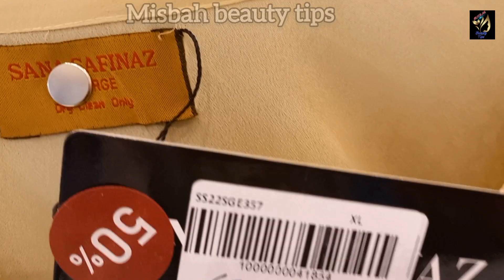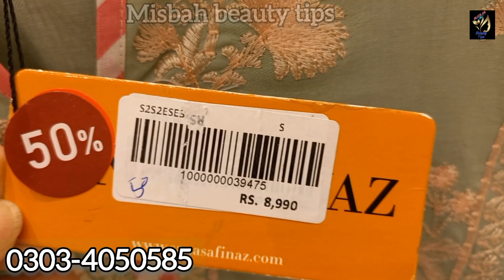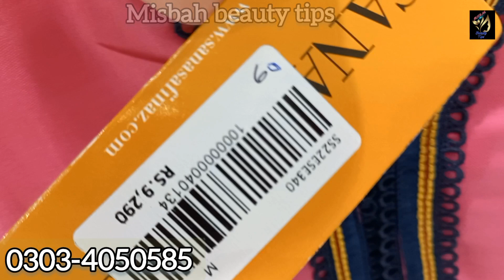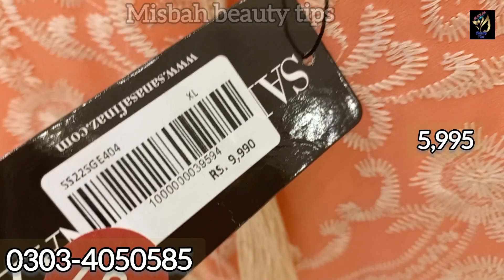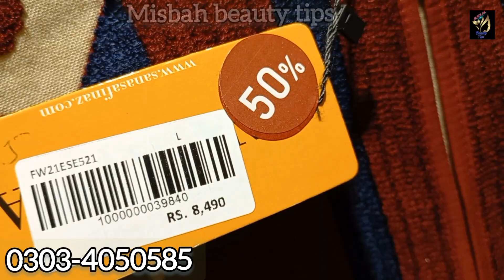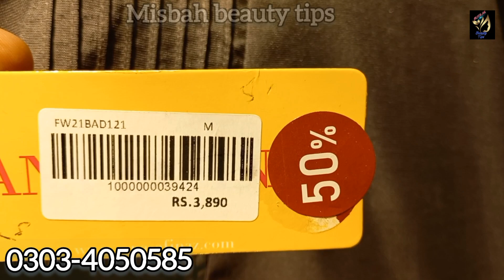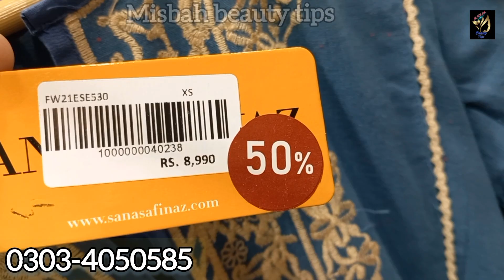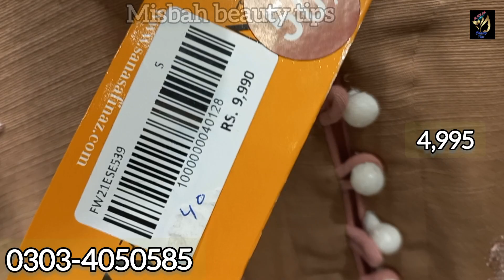Sana safimaz Sale 50% Flat Off 2022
Sana Safinaz Sale 50% Flat Off 2022